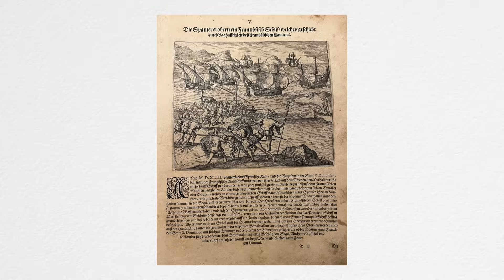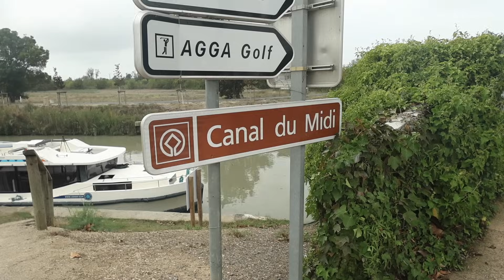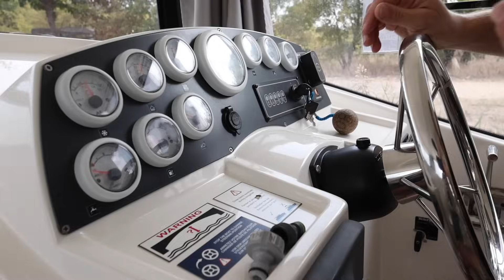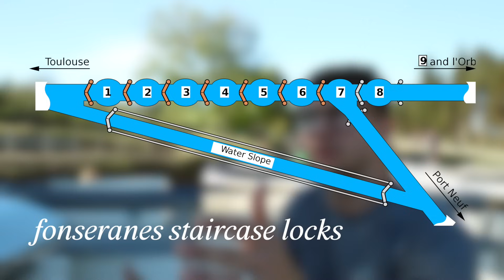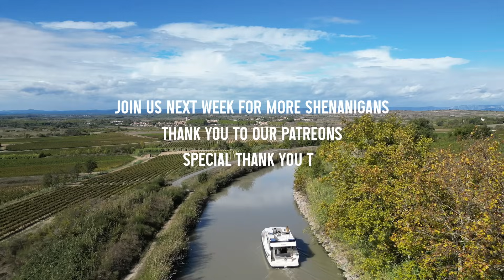Swapping Our Narrowboat For A YACHT - Exploring France's Canal Du Midi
Huge thank you to Le Boat for an amazing week in France, to find your perfect boating holiday look no further

About our boat:
1980 Harborough Marine/Black Prince
50' Cruiser Stern
1.5 BMC Diesel Engine

Danni & Joe